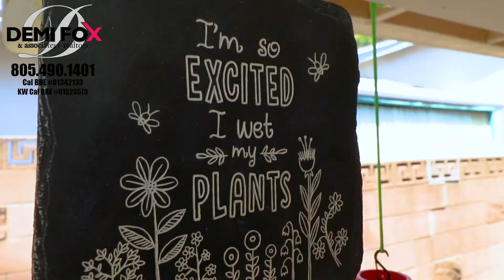24206 Archwood Street, Canoga Park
As cute as a button. First time in the market in 60 years. Original owner has raised her family here and took care of this home with Tender and Loving Care.Located on a beautiful shaded tree line street, this wonderful home has had its shares of beautiful memories. Now seeking to create new one. Make it yours. Walk and feel the love of this one story 3 bedroom home, you will appreciate it , no doubt, with its charm and quality. A beautiful family room was added and has a stone fireplace and great sitting space. Many windows have been replaced with Dual pane windows. The yard is a dreamer. Relax and enjoy. Park like setting it offers refreshing and joyful time away from our busy life. Find also delicious Fruit trees and room for ADU or Pool. Newer HVAC (Heating and Air) and Water/ heater. Well Located at short distance to some of the most sought after school and West Hills Hospital. Near many awesome parks. 2 car garage and a large driveway